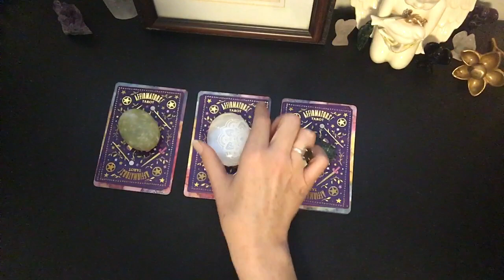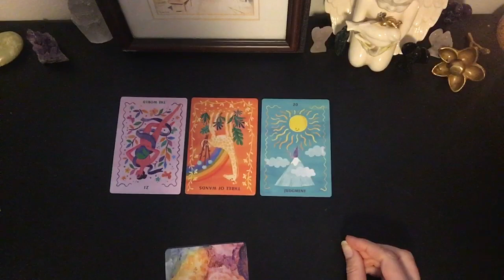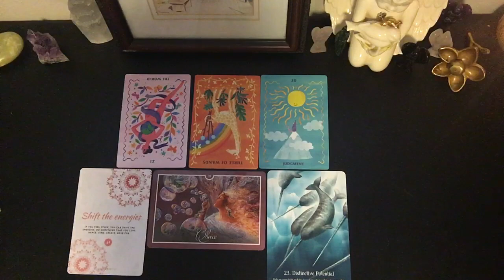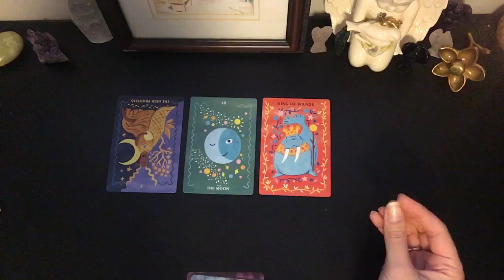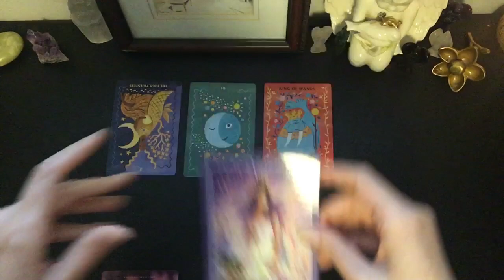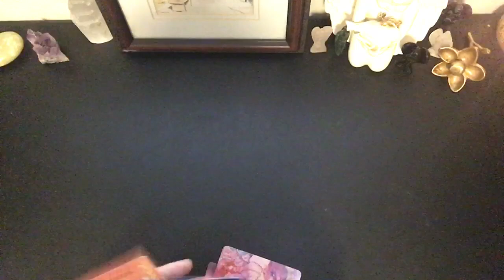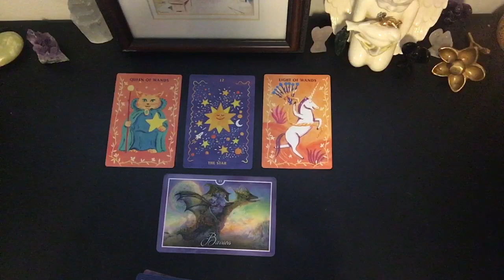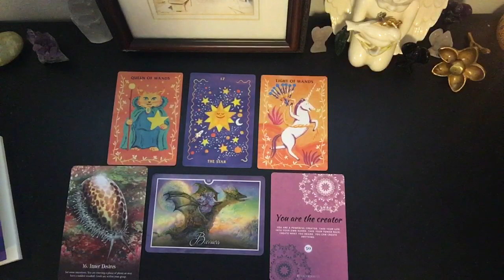🔮💗✨ Quick Guidance HEALING! Pick A Card (Timeless) Psychic Tarot Reading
Pick A Card (Timeless) Relationship Soulmate Psychic Tarot Reading

This is a Pick a Card video, take a moment to review the piles and choose the one you are most drawn to. Here are the time stamps for each pile.

Pile 1  2:55
Pile 2  14:10
Pile 3  27:51
Winner will be announced in a video posted to my channel, at the beginning of the following month. WOOHOOOOOO! Good luck!

💫Channel Wishlist!

Thank you so much! It truly helps!!

💗My Favorite Pick A Card Channels💗

Happy Twins 1111  @Happy Twins 11:11

Helpful info for those on the Twin Flame Journey

🔮Decks Used:

Thank you so very much for joining me today!
 - Joy